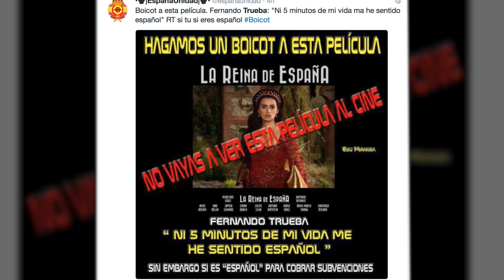Entrevista con Fernando Trueba